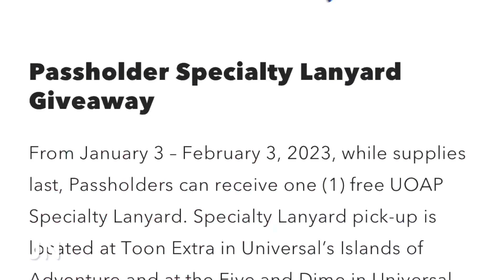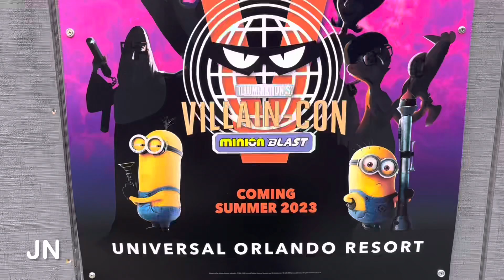Universal Orlando resort￼ update with New and Old things at the park’s ￼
The fuzzy tantrum anyone? 😂

Last Saturday’s video!